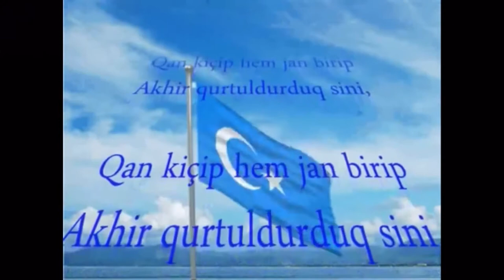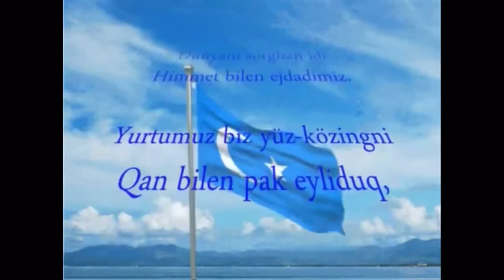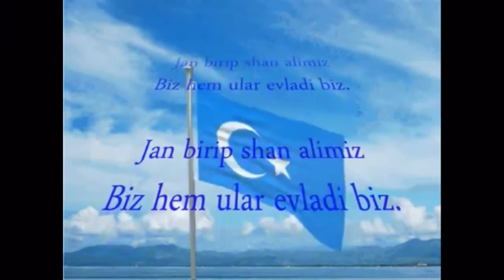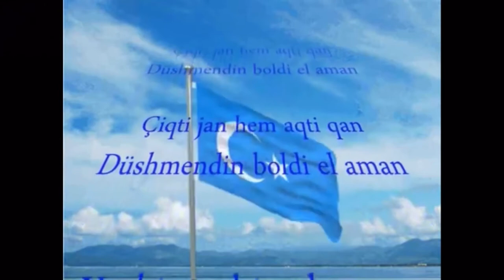Volkslied van Oost-Turkistan Dutch lyrics version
Nederlandse teksten

Op de weg naar verlossing was ons bloed vergoten als water,
 Moge voor u, o vaderland, ons leven een offer zijn
 We hebben je gered door te sterven en ons bloed voor je te vergieten,
 We hadden vertrouwen in ons hart voor uw vrijheid

 Ons harde werk is voor jou,
 Onze voorouders hebben ooit de wereld geregeerd.
 Ik heb je gereinigd met bloed, oh vaderland,
 Moge het nooit meer bederven, want Turk is onze naam.

 Attila, Genghis en Tamerlane, ooit beefden de wereld,
 Door bloed te geven en eer te verdienen, zijn wij hun kinderen.
 We gaven ons leven, vergoten ons bloed en namen wraak op de vijand
 Moge onze toekomst schitteren en bloeien voor de eeuwigheid.